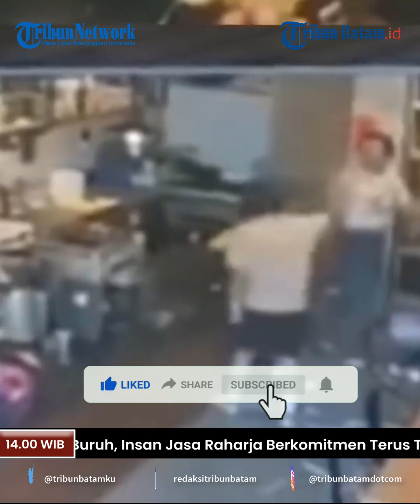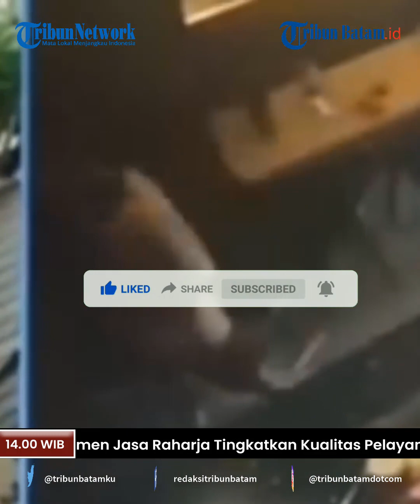Bule Mabuk Ngamuk Di Sebuah Kafe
Seorang bule yang menggunakan topi pink ini datang dalam kondisi mabuk hingga mengamuk di salah satu cafe di Jl. Uluwatu, Jimbaran, Rabu (29/5).

Informasi yang kami terima dari sumber, awalnya dirinya datang ke cafe tersebut dalam kondisi mabuk lalu memesan kopi hingga ngevape didalam ruangan.

Salah satu staff cafe berusaha menegurnya agar menggunakan vape diluar ruangan, tapi bule tersebur membrontak hingga mengamuk dan merusak barang-barang yang ada di dalam cafe. Kemudian bule tersebut malah meminta korek lagi ke staff cafe buat merokok didalam ruangan.

Dalam kejadian tersebut, tamu yang menggunakan baju warna putih berusaha mencoba membantu tapi dirinya malah di serang dengan menepis laptop miliknya yang menyebabkan kerusakan yang cukup parah. Banyak kerugian yang dialami dalam kejadian tersebut, diperkirakan sebesar 100 juta lebih.

Saat ini kasus tersebut sudah dilaporkan ke pihak berwajib, semoga saja bisa segera ditindaklanjuti oleh petugas kepolisian agar tidak terulang kembali kejadian yang sama.

d2k